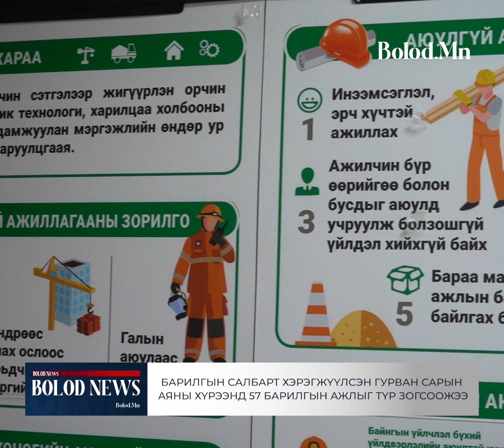Барилгын салбарт хэрэгжүүлсэн гурван сарын аяны хүрээнд 57 барилгын ажлыг түр зогсоожээ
Барилгын салбарт хэрэгжүүлсэн гурван сарын
аяны хүрээнд 57 барилгын ажлыг түр зогсоожээ